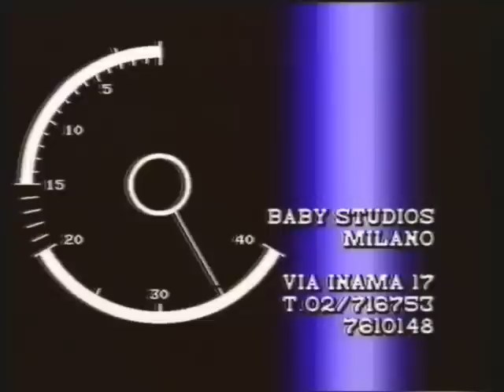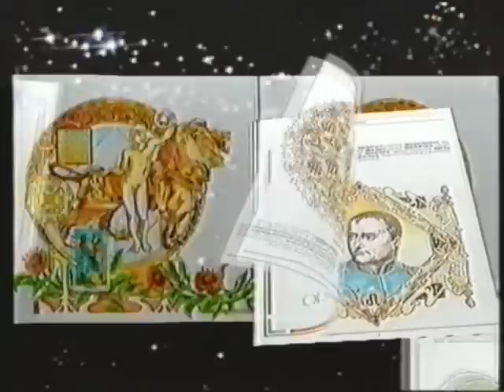SHOW REEL SHORT BABY RECORDS 1986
MEDLEY SPOTS MIXAGE, BIMBO MIX PRODUZIONE BABY RECORDS